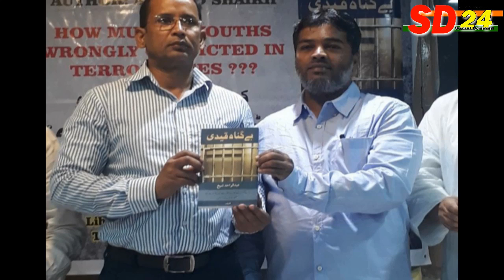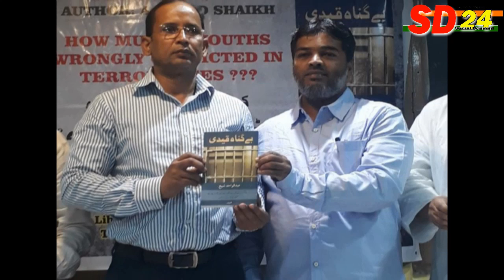धर्म परिवर्तन।। Religion change ।। मुल्लो की लिंचिंग